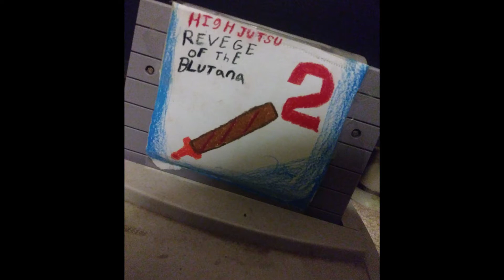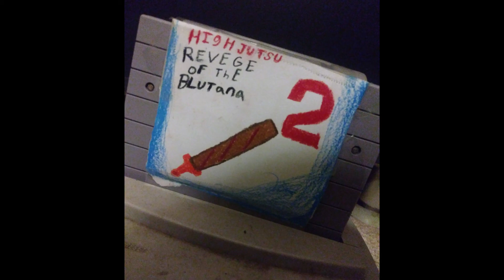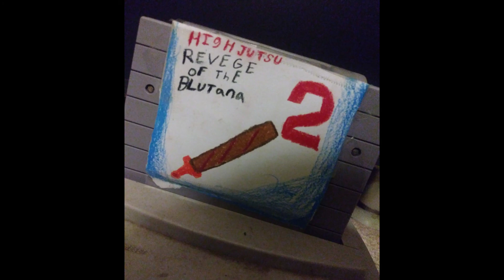Ekoms da smoke ninja - Legally Single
The art of highjutsu revenge of the bluntana